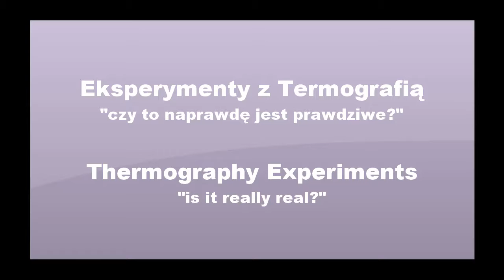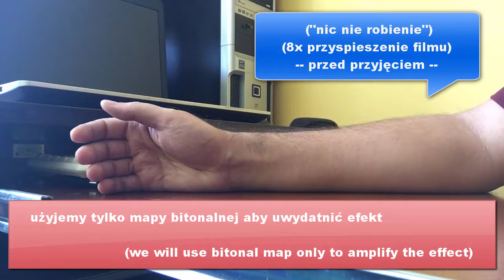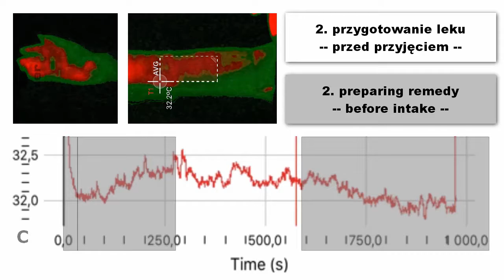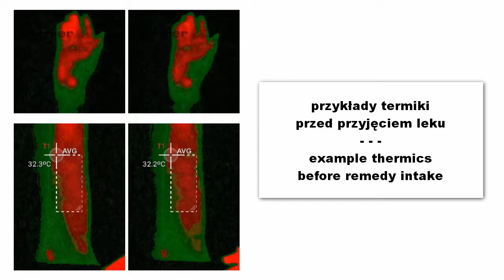Homeopathy vs Thermography - Homeopatia vs Termografia - experiment #3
Homeopathy vs Thermography - Homeopatia vs Termografia

Arsenicum Album c200 w pod-wydaniu LM versus infekcja kaszlałki
dzień 3, eksperyment #3

Arsenicum Album c200 in LM sub-version versus cough/infection
day 3, experiment #3